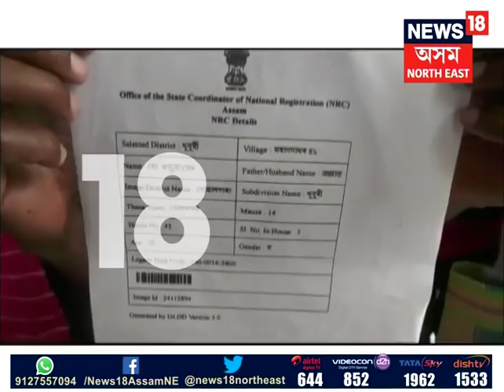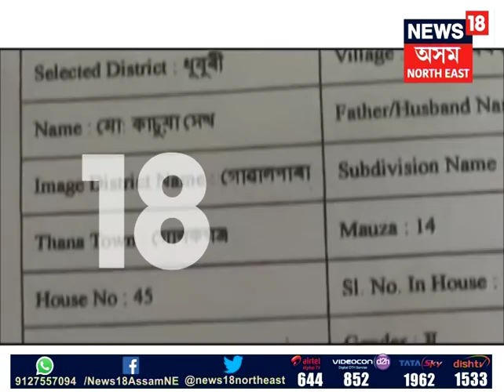NRC legacy data fraudlent